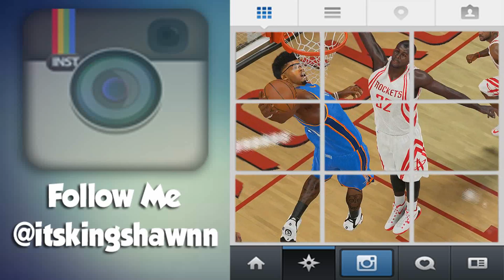NBA 2K15 MyCAREER S3 Playoffs R1G4 - QUADRUPLE DOUBLE!! Deshawn Is THE BEST EVER! MASSIVE BLOWOUT!!